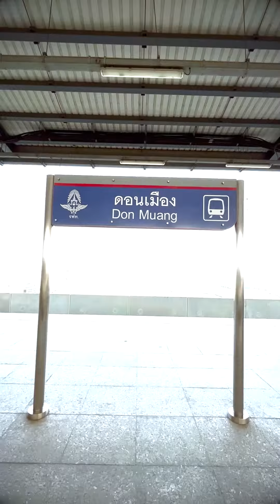วิธีเดินทางไปขึ้นรถไฟที่สถานีดอนเมืองด้วยรถไฟฟ้าสายสีแดงแบบง่ายๆ ไม่ต้องเสียค่าใช้จ่าย